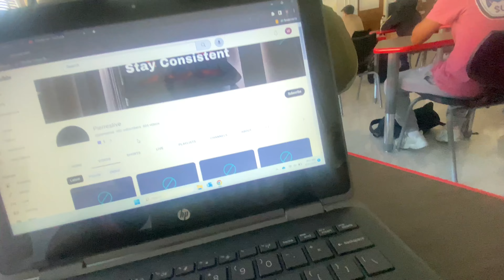Teacher Yelled At Him “Junior Vlog 2”